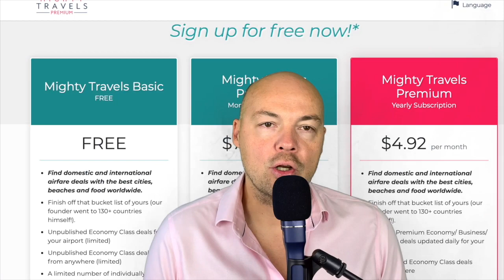#76 Caitlin McShea (Aliens, the Universe, Cosmic simulations & more)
00:03:00 How should we act when we find other conscious life? How should we settle other planets?
00:09:01 Is there a cosmic cross pollination process?
00:11:01 Why are images of alien space ships always so grainy? Is there already an alien base on Mars?
00:14:02 Did Aliens come to earth and upgrade us over time? Does time run differently in different parts of the universe?
00:20:46 Do we live in a simulation?
00:30:23 Should we all read a lot of science fiction? Why it is like a mind lab.
00:37:34 How would life on Mars look like?
00:50:08 How will we cope with increasing technological change? Will it keep accelerating?
01:01:19 What is Caitlin’s solution for the ‘Fermi Paradox’?
01:15:16 Are we being ‘indoctrinated by our past’?
Caitlin McShea is the director of the Santa Fe Institute’s InterPlanetary Project & host of the Alien Crash Site podcast.

ExpressVPN – Claim back your Internet privacy for less than $10 a month!

Mighty Travels Premium – incredible airfare and hotel deals – so everyone can afford to fly Business Class and book 5 Star Hotels! Sign up for free!

Divvy – get business credit without a personal guarantee and 21st century spend management plus earn 7x rewards on restaurants & more.

Brex – get a business account, a credit card, spend management & convertible rewards for every dollar you spend. Plus now earn $250 just for signing up (Terms & Conditions apply).